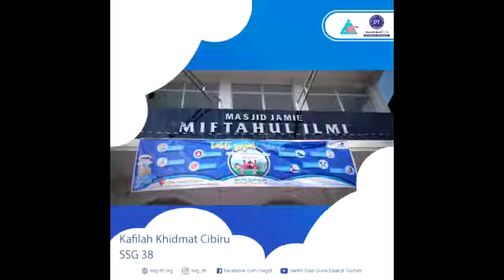Baksos SSG DT